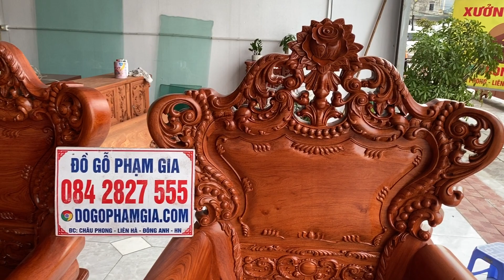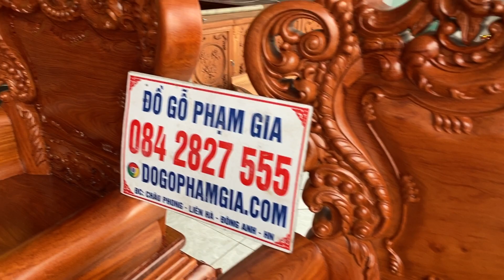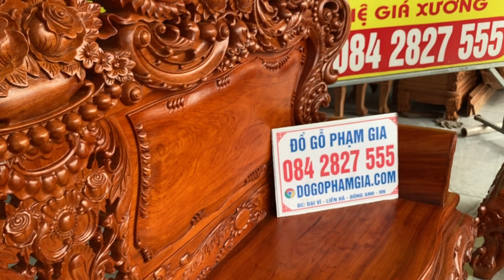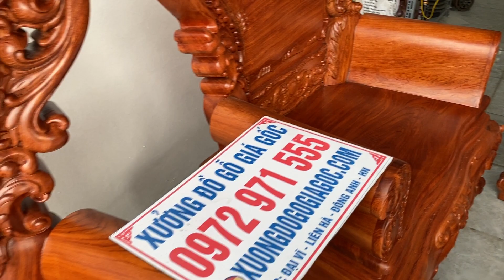Bàn ghế Hoàng Gia V4 gỗ hương đá 10 món đặt theo yêu cầu | Đồ Gỗ Phạm Gia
Tham khảo thêm sản phẩm của Xưởng.